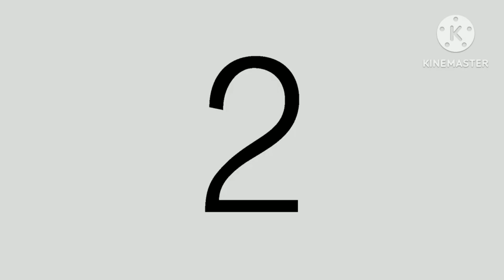TEASER: UNTV Cup Season 9 3 Games on December 18 at 2:00pm at The Paco Arena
Game 1: OP-PMS Trail Blazers vs GSIS Furies
Game 2: Ombudsman Graft Busters vs NHA Home Masters
Game 3: Judiciary Magis vs AFP Cavaliers